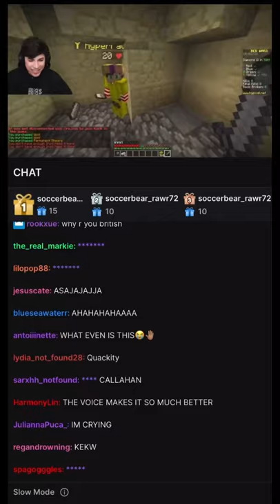Callahan voice reveal ??